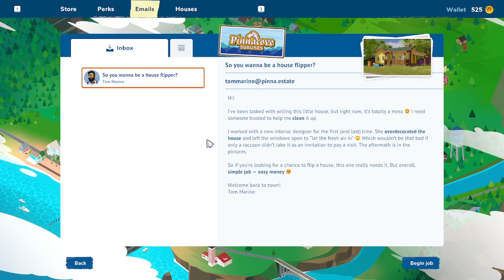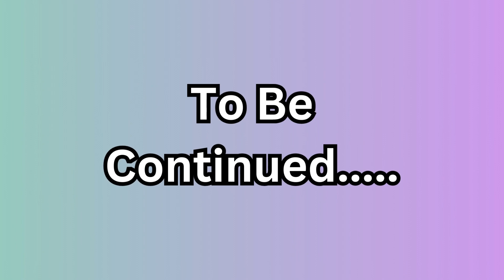Completing The First job - HOUSE FLIPPER 2 GAMEPLAY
Welcome to House Flipper 2 - The Ultimate Renovation Adventure!

 Get ready to unleash your inner renovation mogul in House Flipper 2,
 where every property is a canvas for your creativity!
Take on your biggest challenge yet as you breathe new life into rundown houses, transforming them into breath-taking dream homes!
Join me on my channel here at H30Gaming  as we navigate our way through House Flipper 2.
As always thankyou for watching, I hope you like the video, Here's House Flipper 2- Completing the First Job!